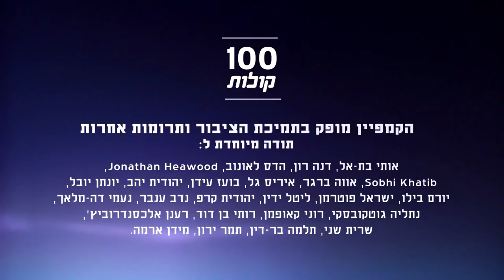Rabab Yassin aus Arraba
Rabab Yassin ist Jugendberaterin für gefährdete Jugendliche. Sie erzählt von dem Konflikt zwischen ihr und ihren drusischen Freunden bezüglich des Gaza-Krieges.